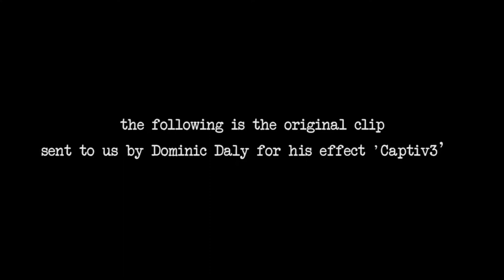captiv3 by dominic daly & alakazam magic trick